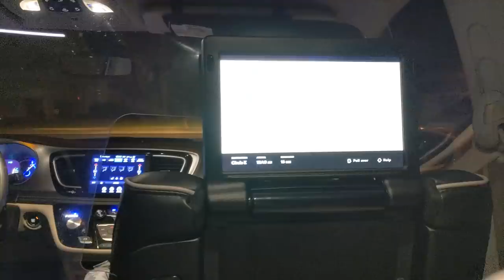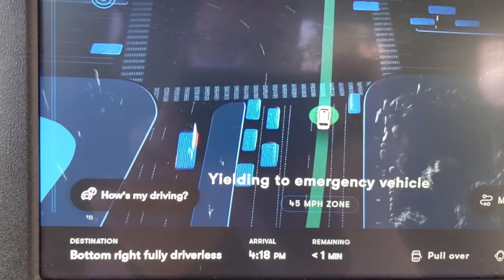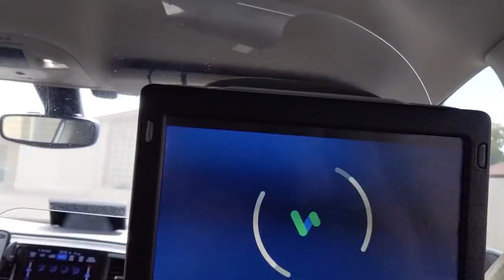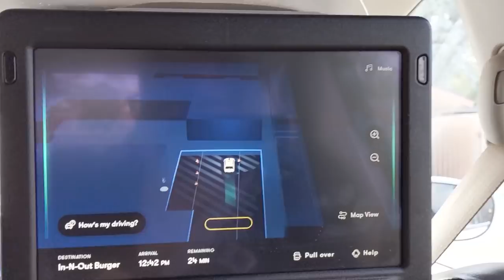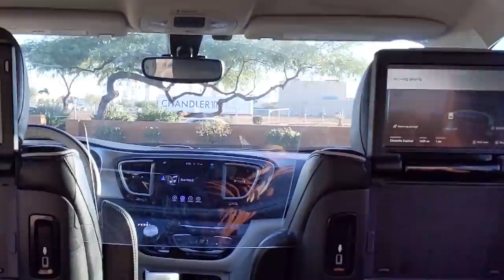Waymo Self Driving vs Emergency Vehicles, & Other Bonus Clips! | JJRicks Rides With Waymo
0:00 First fully self driving ride and Waymo intro video
1:10 Visualization glitch
1:15 Response to ambulance
1:28 Crossing guard with stop sign
1:33 What a pull-over looks like
1:38 Directing traffic
1:51 Waiting for firetruck
2:14 Cone avoidance three point turn
3:53 More cones and three point turn
4:51 LiDAR/Camera dome cleaning routine
5:02 LiDAR/Camera dome cleaning routine, closer up and from the top down
5:21 Avoid getting stuck, remote assistance